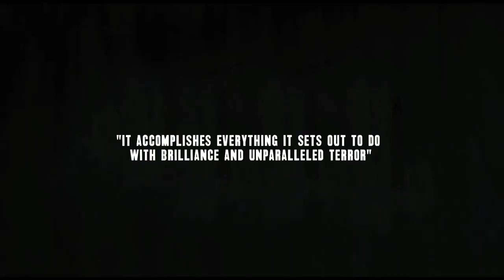The Texas Chain Saw Massacre - Official Trailer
Five friends visiting their grandfather's house in the country are hunted and terrorized by a chain-saw wielding killer and his family of grave-robbing cannibals.

Writers: Kim Henkel (story), Tobe Hooper (story)
Stars: Marilyn Burns, Allen Danziger, Paul A. Partain, William Vail, Teri McMinn, Edwin Neal, Jim Siedow, Gunnar Hansen, John Dugan